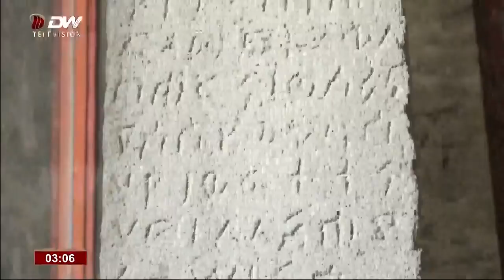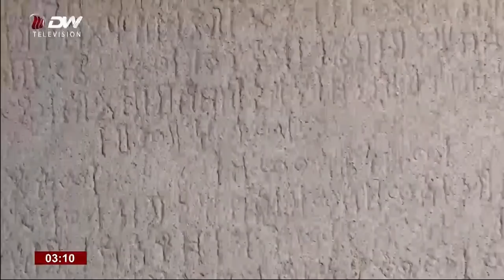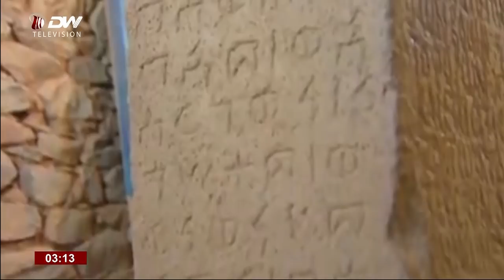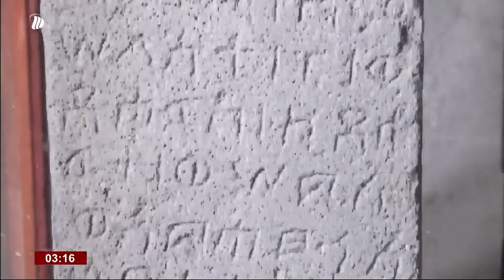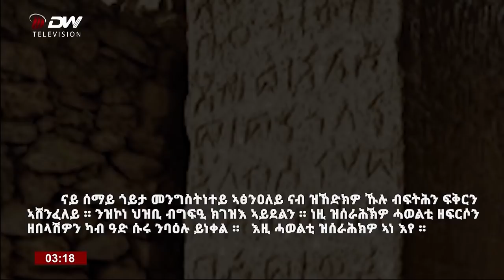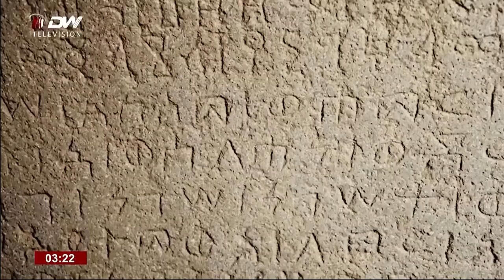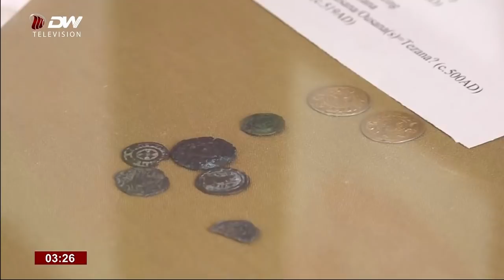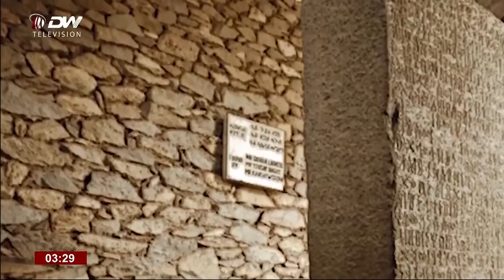DW TV "ኣሰር ኢዛና" ታሪኽ ኣክሱም ዝድህስስ ሰነዳዊ ምድላው